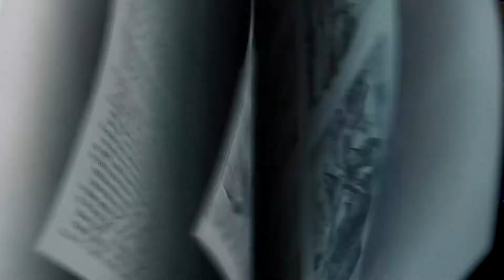Downtown (K-5th Grade) February 2022 The Bible Story Video: Week 1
We start with a crucial moment from Jesus’ life, found in Luke 4:14-24, 28-30. After Jesus returned from being tempted in the wilderness, He started teaching in the Synagogue. Soon Jesus traveled to Nazareth, where He
grew up. Jesus went to the Synagogue, stood in front of the crowd, and read an important passage from Isaiah about the promised Messiah. Jesus says that He is the One sent to fulfill those things written in Isaiah: bringing
freedom, healing, and hope to ALL people. Jesus let everyone know His purpose in life.

Bottom Line: Following Jesus means caring about others. Jesus showed us genuine compassion. Jesus knew God’s purpose for His life, and every interaction He had with others demonstrated that. As kids learn what
it means to believe in Jesus and follow Him with their life, we pray that they will catch His purpose and decide to make a difference in the world by sharing God’s compassionate love with others.